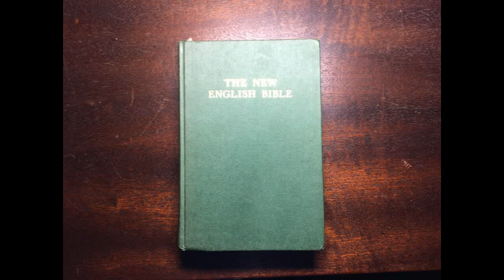Voice of Reazon 12th March 2019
Take a break from all the serious goings on in the world with this short compilation from my podcast, Voice of Reazon.